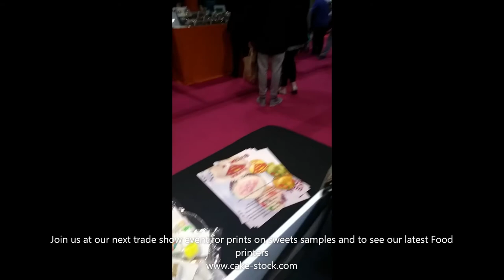Cake Stock: Confectionery Printer Demo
See demos on printing on marshmallows,candy designs logos etc. Catch us at our next trade show to see samples of printing and our Cake Stock Food printers for sale.